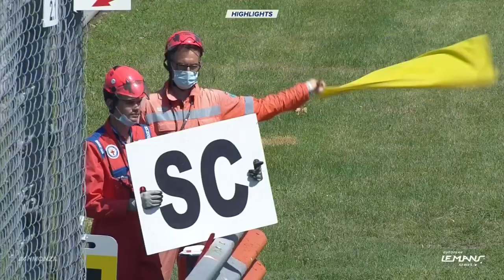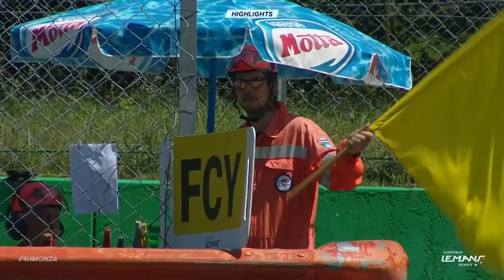2021 4 Hours of Monza - Full race highlights!